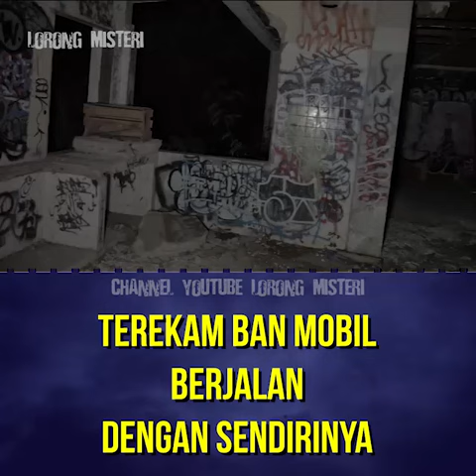BAN MOBIL JALAN SENDIRI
Cameraman : @iamahdkhan